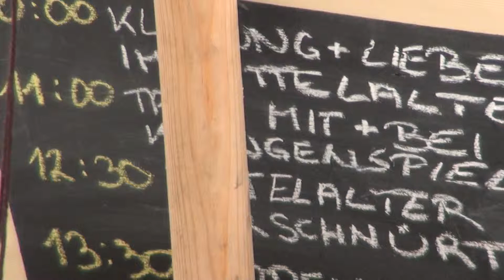Eulenspiel beim Historischen Burgtreiben auf der Rosenburg 2013: Szene II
...in einem Teil des Mittelalterlagers von Eulenspiel während des Programmpunktes "Tanz mit uns"...
Videoaufnahme: Der-Kultur-H.C.